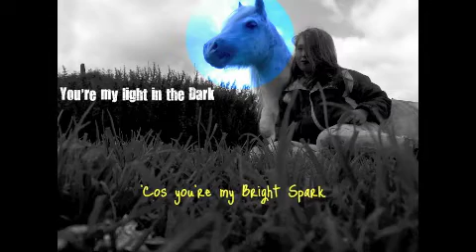CONTEST!!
for xhannahxlovesxhorses